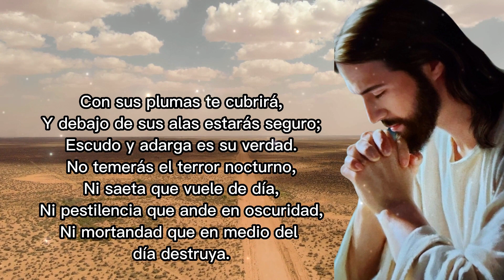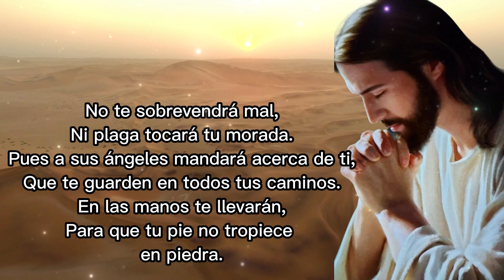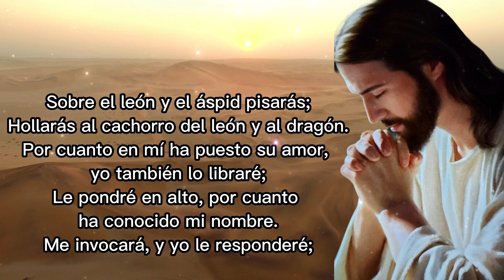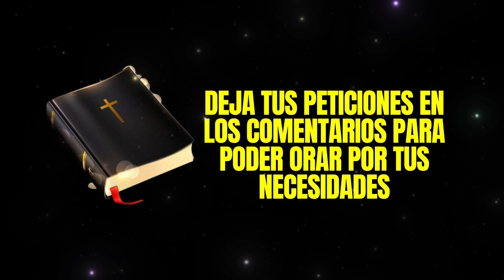SALMO 91 LA ORACIÓN MÁS PODEROSA PARA ROMPER HECHIZOS Y BRUJERÍAS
Salmo 91
1 El que habita al abrigo del Altísimo
se acoge a la sombra del Todopoderoso.
2 Yo le digo al Señor: «Tú eres mi refugio,
mi fortaleza, el Dios en quien confío.»
3 Sólo él puede librarte de las trampas del cazador
y de mortíferas plagas,
4 pues te cubrirá con sus plumas
y bajo sus alas hallarás refugio.
¡Su verdad será tu escudo y tu baluarte!
5 No temerás el terror de la noche,
ni la flecha que vuela de día,
6 ni la peste que acecha en las sombras
ni la plaga que destruye a mediodía.
7 Podrán caer mil a tu izquierda,
y diez mil a tu derecha,
pero a ti no te afectará.
8 No tendrás más que abrir bien los ojos,
para ver a los impíos recibir su merecido.
9 Ya que has puesto al Señor por tu* refugio,
al Altísimo por tu protección,
10 ningún mal habrá de sobrevenirte,
ninguna calamidad llegará a tu hogar.
11 Porque él ordenará que sus ángeles
te cuiden en todos tus caminos.
12 Con sus propias manos te levantarán
para que no tropieces con piedra alguna.
13 Aplastarás al león y a la víbora;
¡hollarás fieras y serpientes!
14 «Yo lo libraré, porque él se acoge a mí;
lo protegeré, porque reconoce mi nombre.
15 Él me invocará, y yo le responderé;
estaré con él en momentos de angustia;
lo libraré y lo llenaré de honores.
16 Lo colmaré con muchos años de vida
y le haré gozar de mi salvación.»